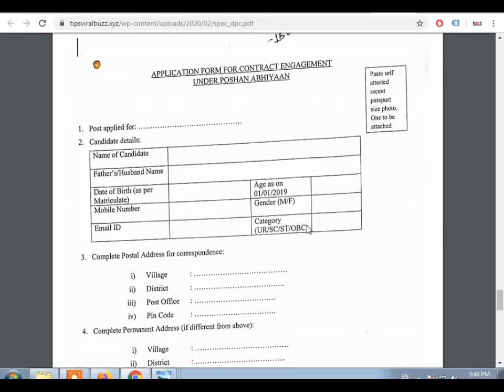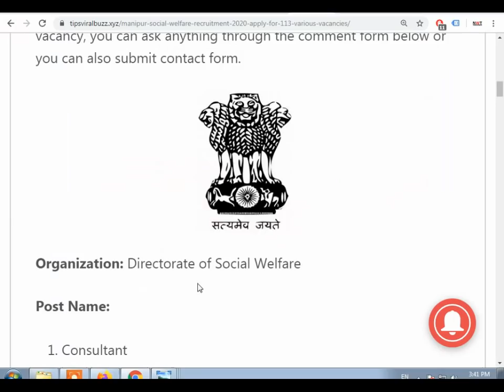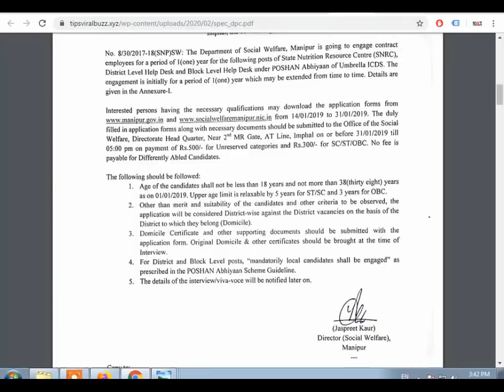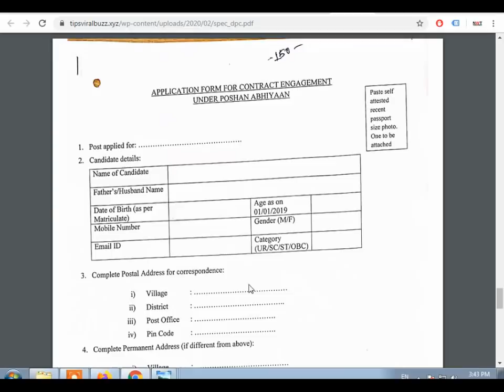Social Welfare Department Recruitment 2020//8th,10th,12th//Govt jobs in Feb 2020//Sarkari Naukri